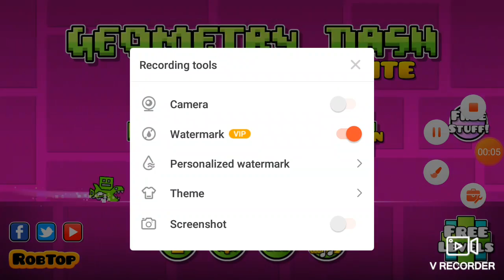Geometry Dash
I'm not playing this game again